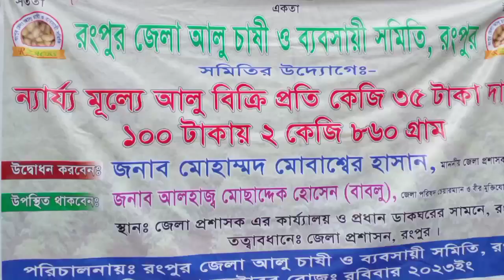"চাষী ও ব্যবসায়ীর উদ্যোগে সরকারি দামে আলু বিক্রি"টিবিসিরআলুবিক্রি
"চাষী ও ব্যবসায়ীর উদ্যোগে সরকারি দামে আলু বিক্রি"

- "চাষী ব্যবসায়ীর উদ্যোগে সরকারি দামে আলু বিক্রি দেখুন! আমরা কৃষি উন্নতি এবং কৃষি ব্যবসা প্রস্তুতির জন্য নতুন দিকে এগিয়ে যাচ্ছি।"
- "সরকারি সহায়কতা পেয়ে চাষী ব্যবসায়ী

রংপুর টিবিসির আলুর দাম#আলুর দাম বাড়লোবর্তমান আলুর দাম#টিসিবির আলুবেসিনের দাম কত#টিসিবিডিবিসিটিভি সাশ্রয়ী মূল্যে টিসিবি-র পণ্য বিক্রি শুরু,রাঙ্গামাটিআজকের আলুর দাম আলুর খবর#আজ থেকে আবারও সাশ্রয়ী মূল্যে পণ্য বিক্রি শুরু করছে টিসিবিpotatoprice rangpur alur Bazar